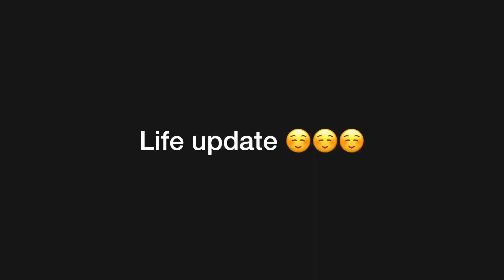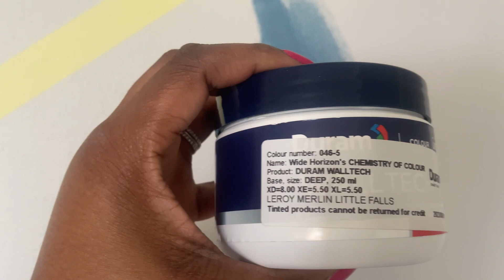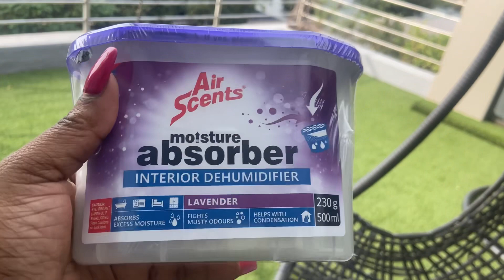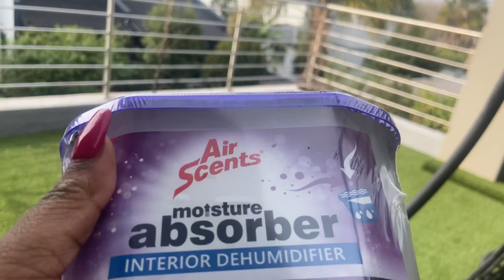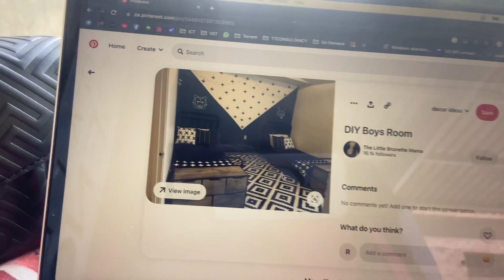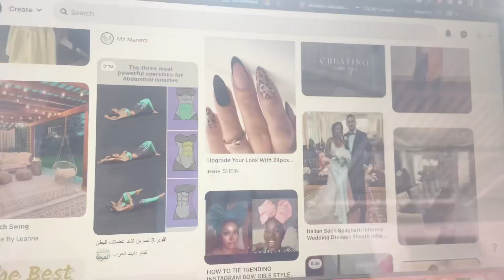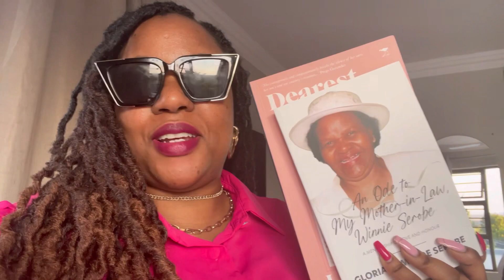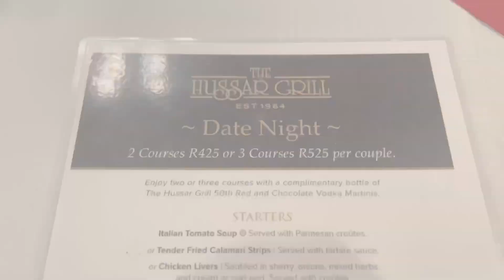Vlog|||home improvement prep|||Home Update|| Life update chit chat||Date night♥️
Hello lovies,

Xoxo